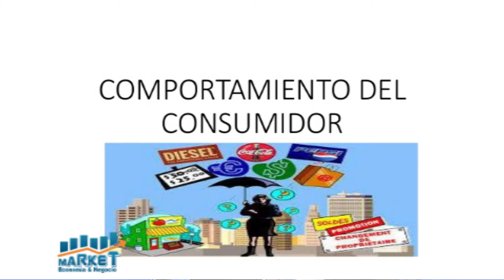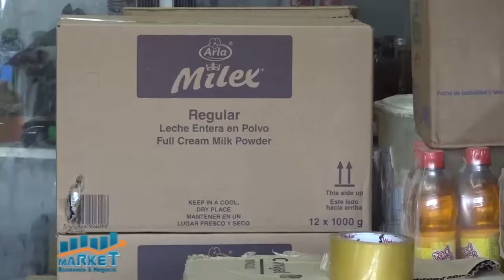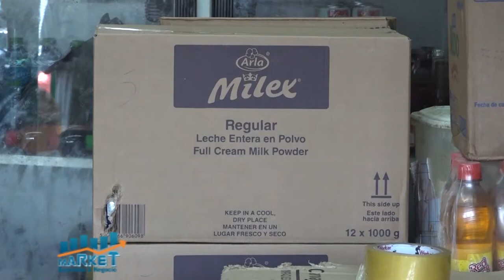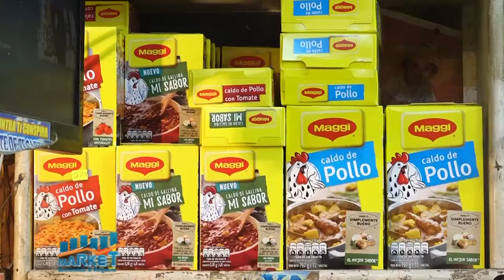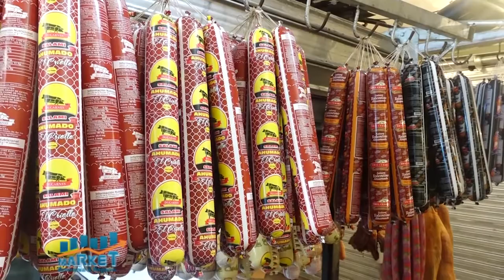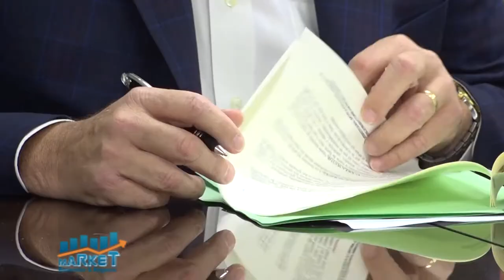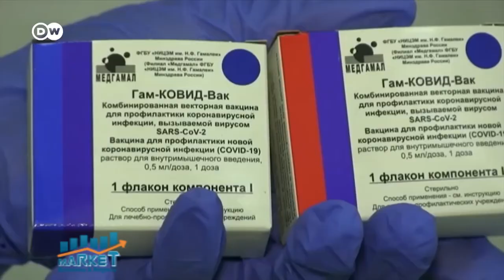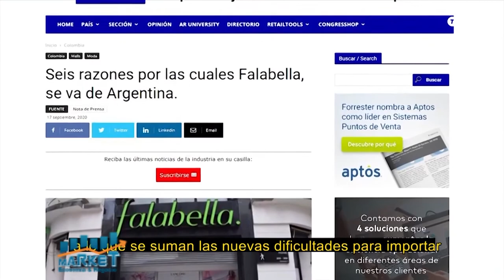Market, Economia y Negocios, 10 de Febrero 2021 B-2